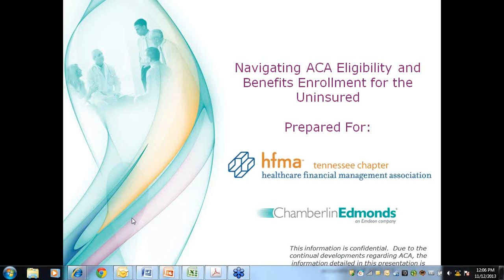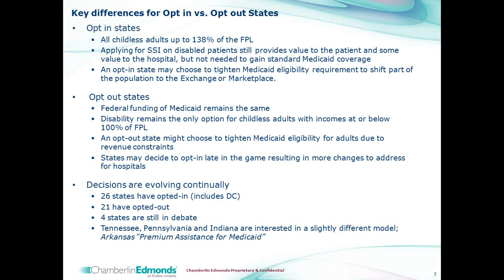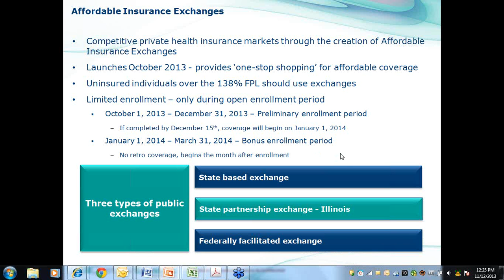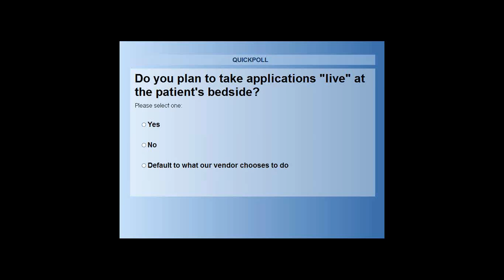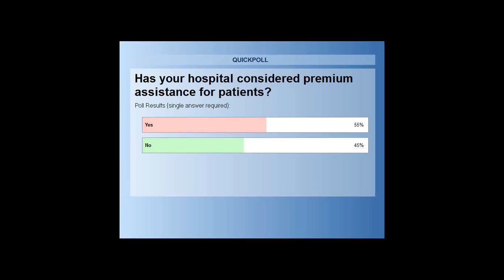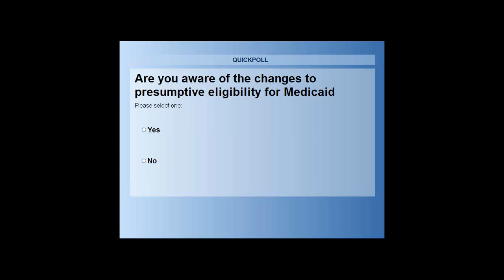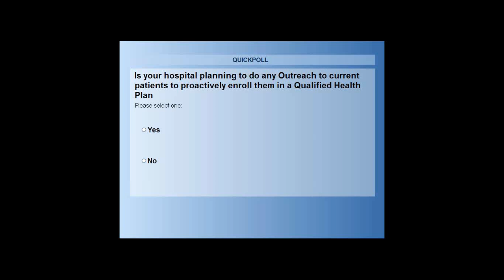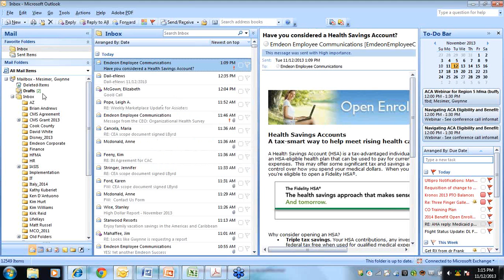Navigating ACA Eligibility and Benefits Enrollment for the Uninsured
The presentation will focus on the aspects of the Affordable Care Act that are pertinent to hospitals and health care organizations. Since this is a constantly evolving topic with new information almost weekly, the topic will contain the latest relevant information as close to presentation time as possible.
The topics to be included will be: policy updates, where states stand as it relates to Gwynne Mesimer, VP for Operations atChamberlin Edmonds (part of Emdeon) discusses Medicaid expansion, what Medicaid expansion means to those in Region 5, what is known about presumptive eligibility and how that impacts an organization as well as the streamlined application process for enrollment in both Medicaid and the subsidized insurance plans.